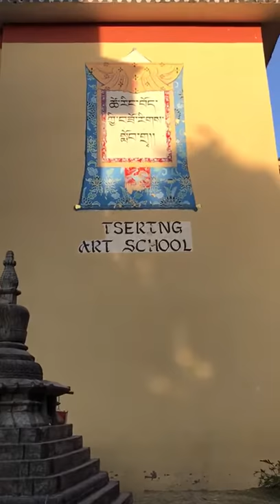Tsering art school (exterior) video from a friend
Tsering art school is a traditional thanka school in Kathmandu, Nepal